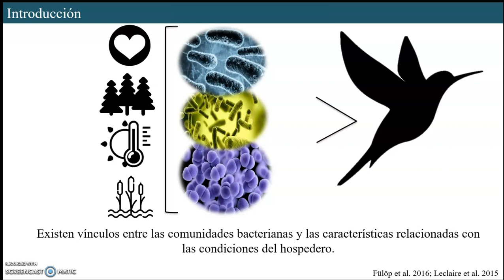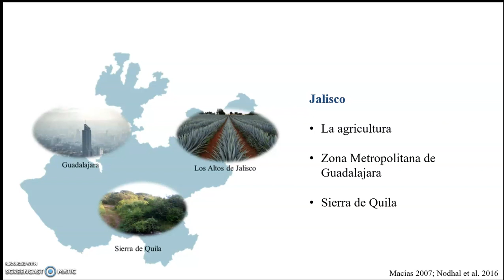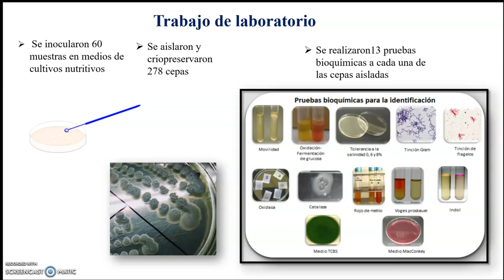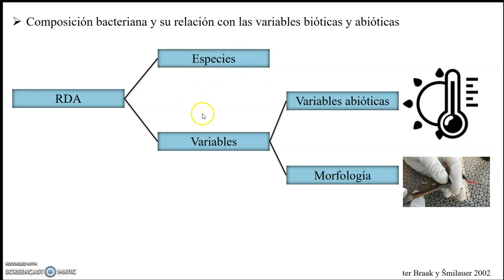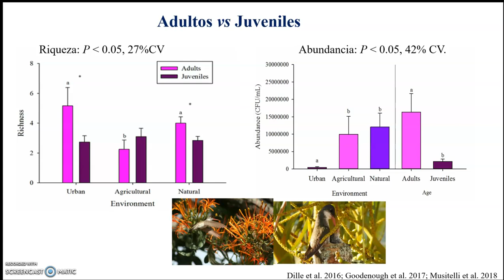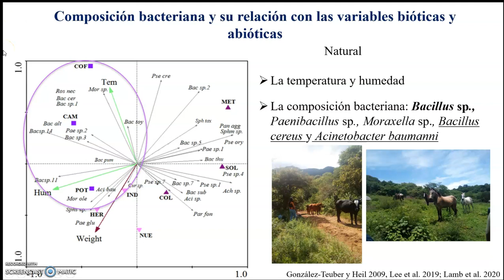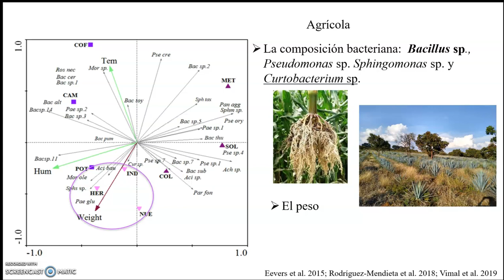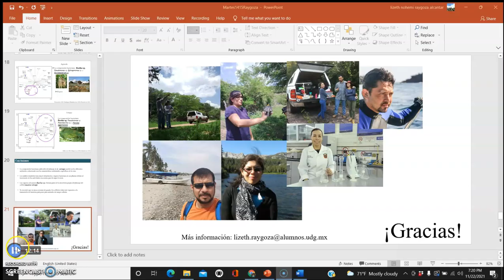S7p07 LizethNohemiRaygozaAlcantar1CECAM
Sesión 7, del día sábado, de la sala 1